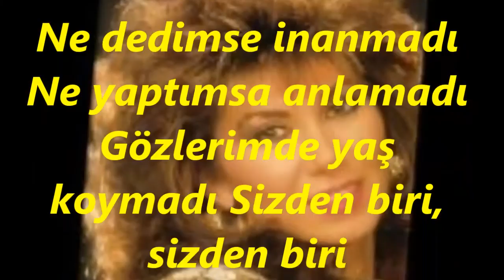Ayşe TUNALI-Şu Gönlümü Yaralayan Şu Bahtımı Karalayan (NİHAVEND)R.G.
SOLİST:
*AYŞE TUNALI*
VİDEOYU YAPAN :
*RECEP GAYRETLİ*
GÜFTE: İLKAN SAN
BESTE: EROL SAYAN
USUL: SEMÂÎ
MAKAM: NİHAVEND
Şu gönlümü yaralayan Bu bahtımı karalayan
Beni dertten derde koyan Sizden biri, sizden biri
Hep aranan, hep özlenen Gelir diye yol gözlenen
Öldürse de çok sevilen Sizden biri, sizden biri
Ne dedimse inanmadı Ne yaptımsa anlamadı
Gözlerimde yaş koymadı Sizden biri, sizden biri